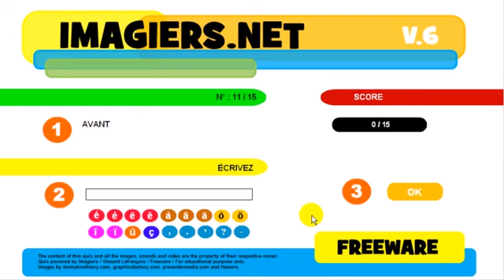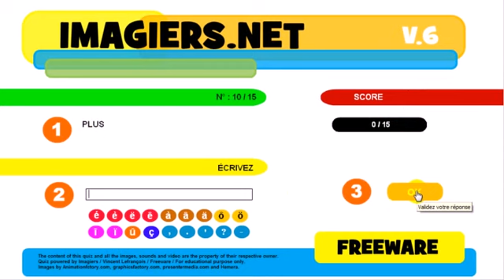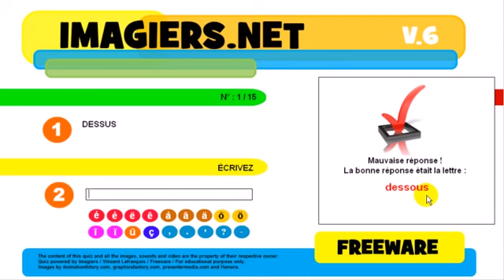フランス語レッスン Exercice # Les contraires # Les mots invariables